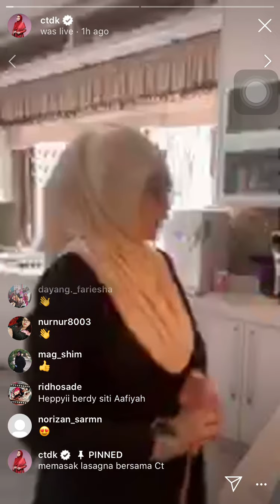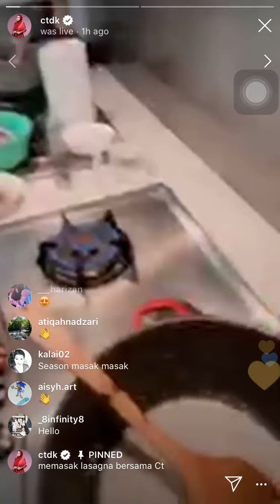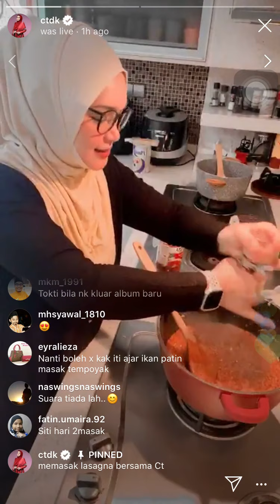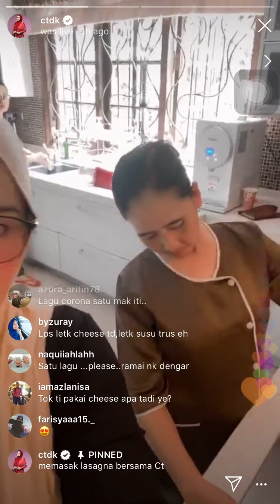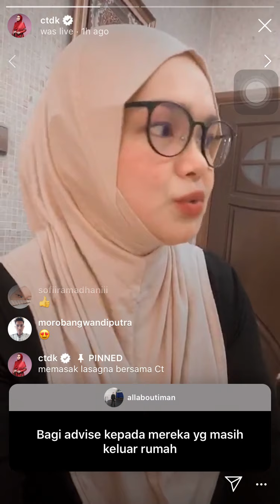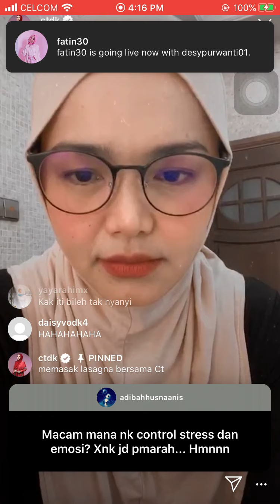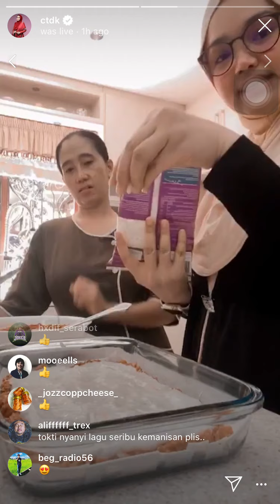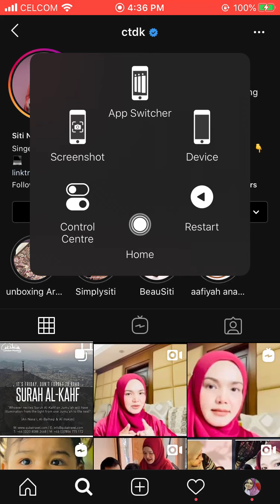Siti Nurhaliza LIVE Ajar Cara Masak Lasagna hampir 1/2 Jam Hebat!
Pagi tadi Siti Nurhaliza ada buat Poll Nak masak apa ada dua Pilihan Meetballs atau Lasagna.. Ramai yang pilih Lasagna dan ini lah hasilnya Siti Nurhaliza tetapkan janji LIVE Sambil memasak 1 jam engkau tahu idokkk 😂.